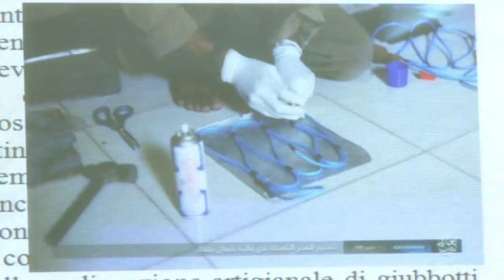Inneggiava alla Jihad. Divieto di ingresso per un marocchino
Provvedimento di "rifiuto di ingresso e soggiorno in area schengen" per motivi di sicurezza nazionale, nei confronti del cittadino marocchino in passato residente a San Salvo. Il provvedimento scaturisce da un'attivita'' di indagine svolta dai Carabinieri del R.O.S. e del Comando Provinciale di Chieti e coordinata dalla Direzione Distrettuale Antimafia e Antiterrorismo di L'Aquila